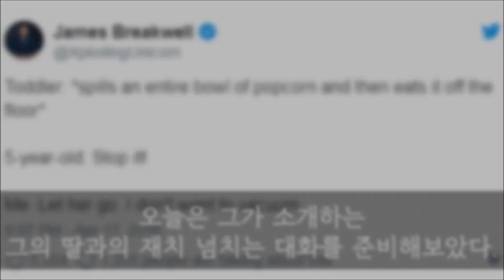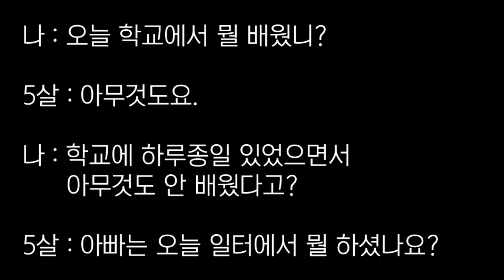인생 2회차 딸과의 대화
[ 사연과 고민 들어주고 돈버는 방법 알려주는 히어로맨 ]
[ 매주 화요일 오후 7시 ~ 9시까지  2시간 라이브 생방송 ]
[ 댓글 & 퀴즈 이벤트! 매주 100만원씩 대박 이벤트 쏜다 ]